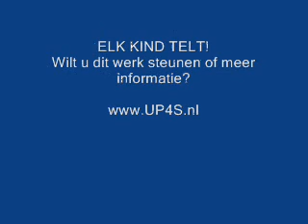Csg Comenius Kids Gear Children's Choir 16 06 2011 deel 3